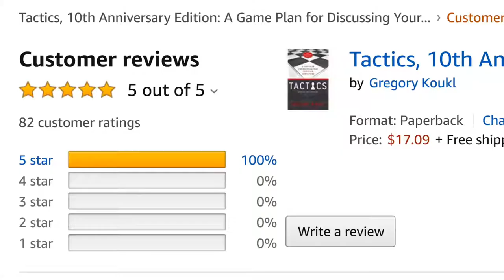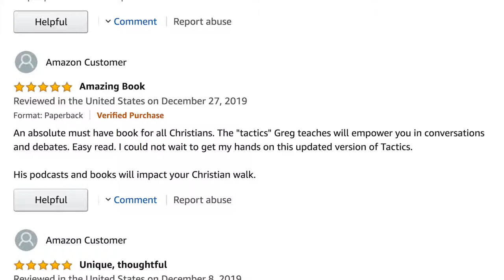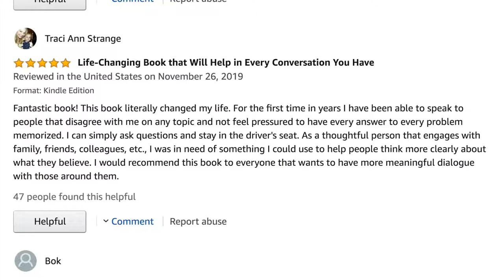The ONE Apologetics Book Every Christian Needs to Read in 2020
=== Original Description ===

If you're only going to read ONE Christian apologetics book in 2020, make sure it's THIS ONE! (And you know David Wood doesn't make claims like this lightly!)

Greg Koukl's "Tactics" is a must-read for all Christians. Be sure to get a copy and master the tactics.

Statistics of original video: 📅 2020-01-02  ⏱ 12:35  ▶ 176674  👍 11699  💬 1497  🆔 mnp4rmk3ax8